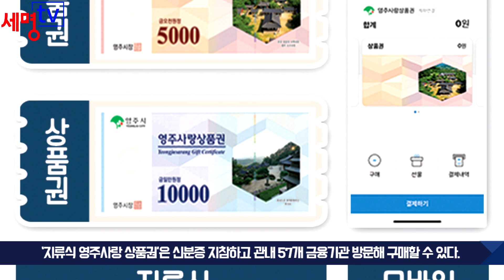영주, 설맞이 영주사랑 상품권 구매 한도 상향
영주, 설맞이 영주사랑 상품권 구매 한도 상향 세명일보 정의삼기자

[세명일보=정의삼기자] 영주시는 지난 26일 설 명절을 맞아 2월 한 달간 영주사랑 상품권 구매 한도를 일시 상향한다고 밝혔다.
시는 오는 2월 1일~28일까지 한 달간 영주사랑 상품권 구매 한도를 기존의 1인 월 60만 원(지류30+모바일30)에서 월 최대 100만 원(지류50+모바일50)으로 일시 상향한다.

이번 영주사랑 상품권 구매 한도 일시 상향은 설 명절 기간 중 상품권 집중사용을 통해 ‘코로나19’로 위축된 지역 내 소비를 진작시키고, 소상공인들의 매출증대와 지역경제 활성화를 기대하기 위한 조치다.

‘지류식 영주사랑 상품권’은 신분증을 지참하고 관내 57개 금융기관(농축협, 대구은행, 새마을금고, 알찬신협, 장수신협, 우체국)을 방문해 구매할 수 있다.

‘모바일 영주사랑 상품권’은 지역상품권 Chak 모바일 앱을 통해 금융기관 방문 없이도 구매할 수 있다.
또한 시는 2월 중 사용이 간편한 ‘선불식 체크카드형 영주사랑 상품권’을 도입해 시민 편의를 확대할 계획이다.

장욱현 시장은 “설 명절을 앞두고 ‘코로나19’로 얼어붙은 소비를 촉진해 지역 내 소상공인의 매출 회복을 돕고자 일시적으로 영주사랑 상품권의 구매 한도를 상향키로 했다”고 말했다. 정의삼 기자